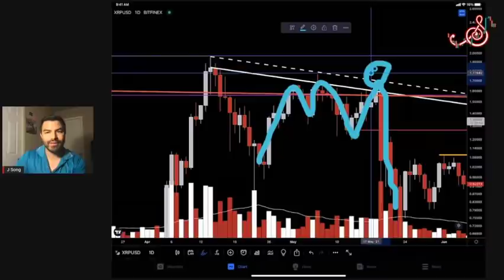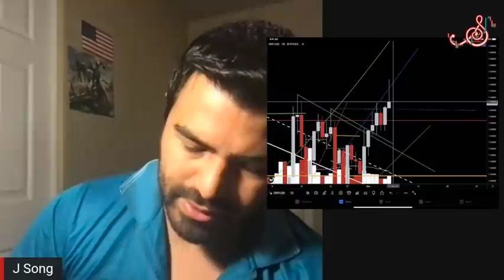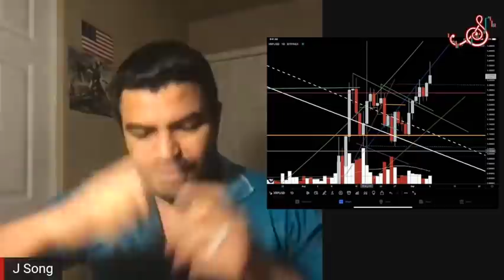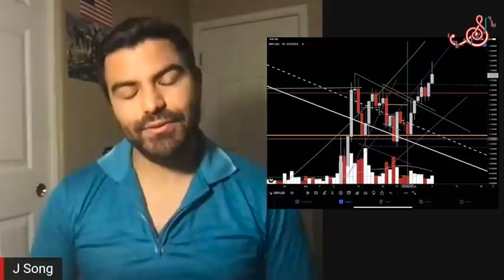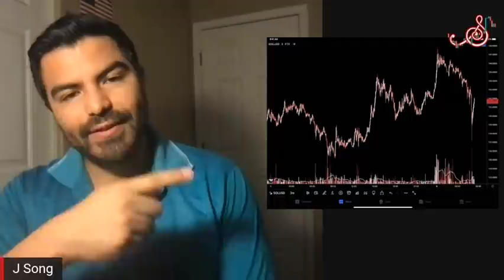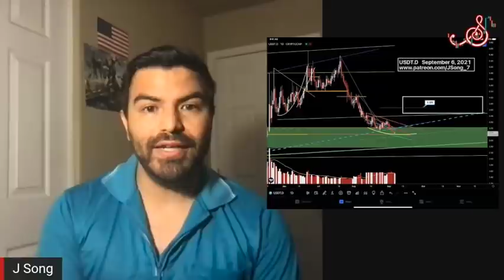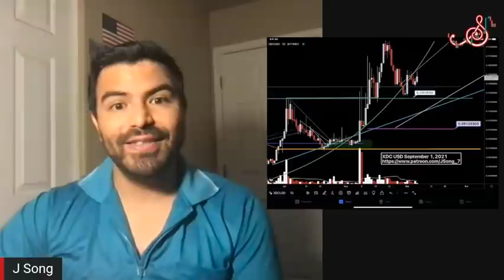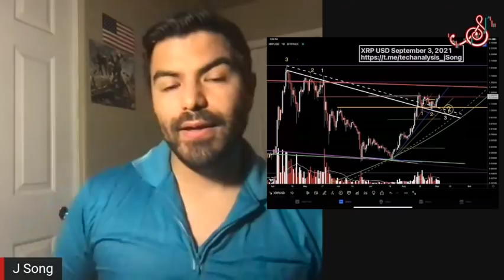Trading XRP. "You need to hear this." Part 1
Price Charts and maps to help you understand better what is happening in the Crypto markets, XRP updates & TECHNICAL ANALYSIS ON cryptos, and stocks.

Click the link to become a Member and receive daily updates and exclusive content like chart maps for your favorite cryptos weekly, Monday - Saturday and to see what Trades I am making and when I buy and sell.

Click to Be apart for Free on Telegram

19 years Technical analysis experience reading charts.
Click on “media” inside my telegram chart room to see my previous chart signals

Click on “pinned.” In my telegram chart room to see my intra-day charts to follow my trading,